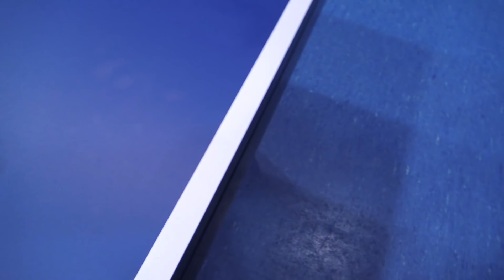Review Spinlord Ultra Carbon DEF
Table tennis supports:
- body performance
- intellectual efficiency
- psychosomatic skills
- concentration
- condition

Tischtennis unterstützt:
- Körperleistung
- intellektuelle Leistungsfähigkeit
- Psychosomatische Fähigkeiten
- Konzentration
- Zustand

Настольный теннис поддерживает:
- производительность тела
- интеллектуальная эффективность
- психосоматические способности
- концентрация
- состояние